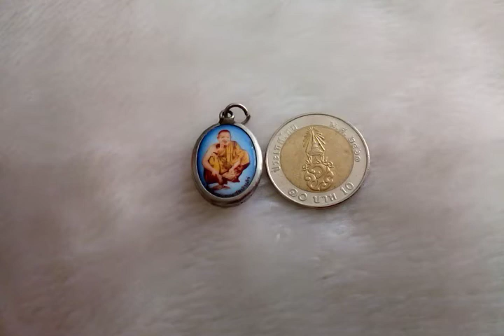ล็อคเก็ตหลวงพ่อคูณ เสาร์ห้า คูณพันล้าน ปี ๓๖ Xหมดค่ะX